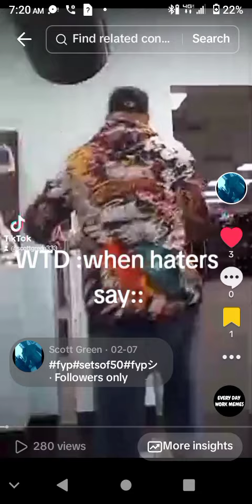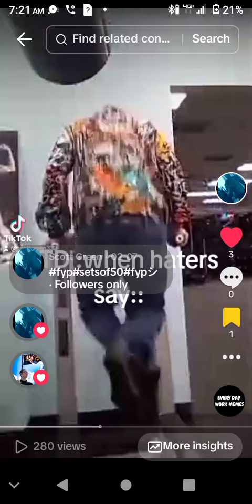October 10, 2024